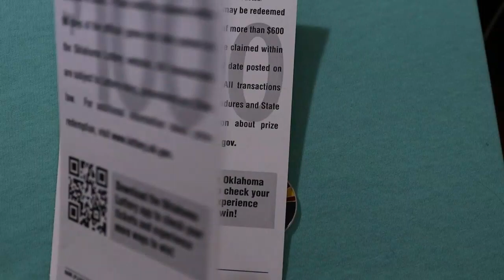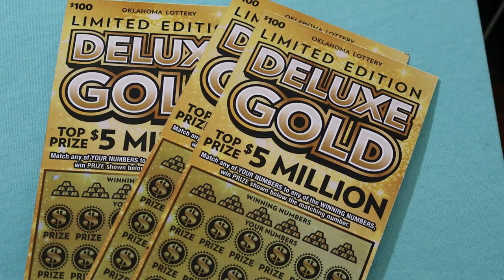💥$100 SCRATCHERS THIS SUNDAY!!💥😃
💥THIS SUNDAY, THE BIGGEST OF THE BIGBOYS! OKLAHOMA $100'S!!!💥